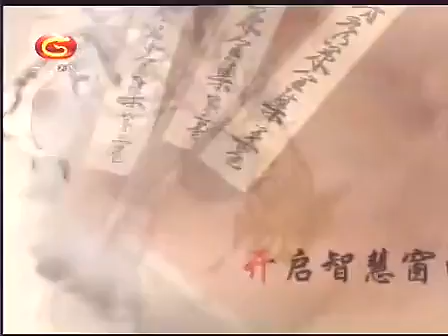第9届春兰杯决赛第1局 陈耀烨VS李世石（华以刚 王锐）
世界围棋决赛